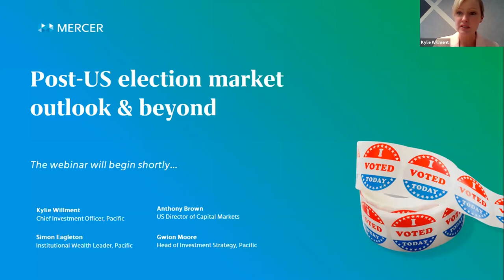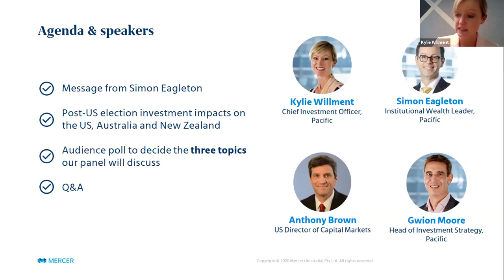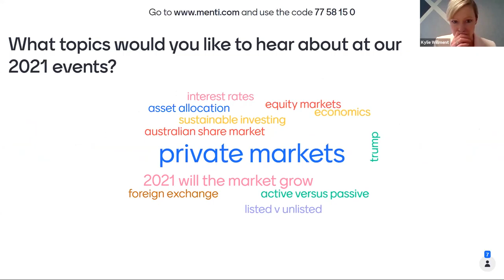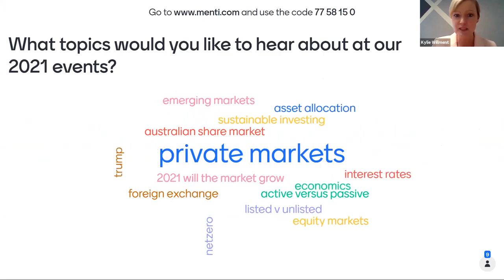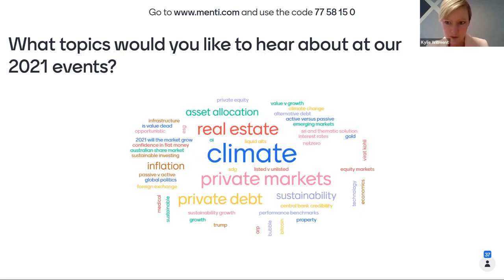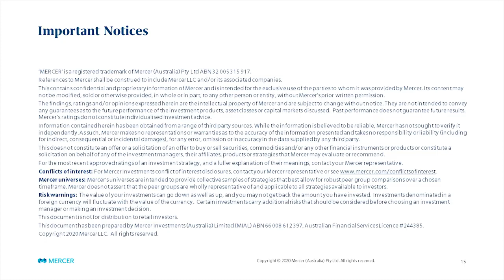November Investment Webinar Recording: Post-US Election Market Outlook & Beyond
In our final monthly webinar for the year our speakers will be discussing the post-election landscape and outlook for economies and financial markets from both a US and Pacific perspective. This was followed by Q&A, hosted by Kylie Willment.

Speakers:
Kylie Willment – Chief Investment Officer, Pacific
Simon Eagleton – Institutional Wealth Leader, Pacific
Anthony Brown – Director of Capital Markets, USA
Gwion Moore – Head of Investment Strategy, Pacific

Webinar hosted: November 2020

Important Notice:
Any advice contained in this presentation is of a general nature only, and does not take into account the personal needs and circumstances of any particular individual. Prior to acting on any information contained in this document, you need to take into account your own financial circumstances, consider the Product Disclosure Statement for any product you are considering, and seek professional advice from a licensed, or appropriately authorised financial adviser if you are unsure of what action to take.
Information contained herein has been obtained from a range of third party sources. While the information is believed to be reliable, Mercer has not sought to verify it independently. As such, Mercer makes no representations or warranties as to the accuracy of the information presented and takes no responsibility or liability (including for indirect, consequential or incidental damages), for any error, omission or inaccuracy in the data supplied by any third party.
The material contained in this document is based on information received in good faith from sources within the market at the date of publication which we believe to be reliable and accurate.
MERCER is a registered trademark of Mercer (Australia) Pty Ltd ABN 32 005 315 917.